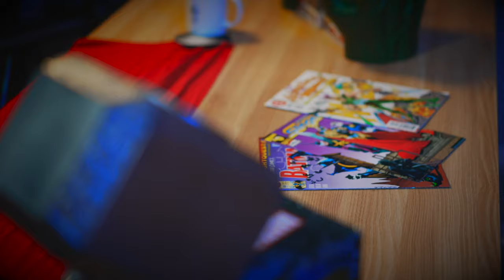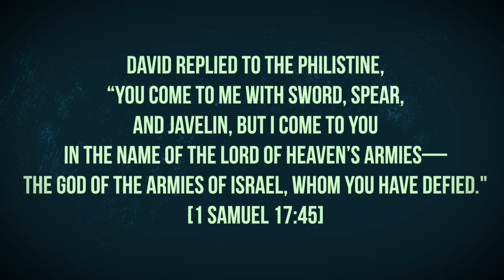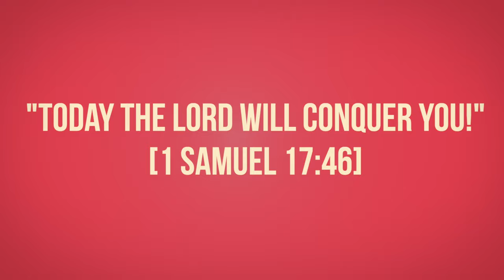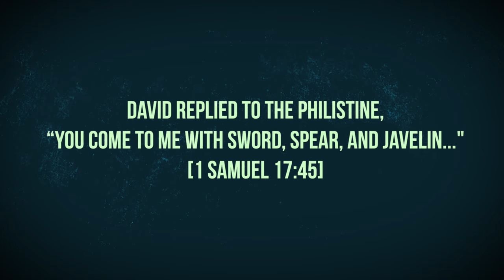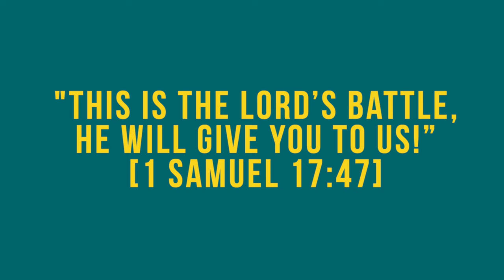[CHAPEL] Superheroes of the Bible: God's Powers [이민호 교장]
이민호 교장께서 'Superheroes of the Bible: God's Powers' (사무엘상 17:8-26)이라는 타이틀로 말씀을 전해주셨습니다.

Superheroes of the Bible 설교 시리즈 두번째 에피소드는 양치기 목자에서 이스라엘 왕이된 다윗의 믿음과 삶을 토대로 '하나님의 권능' (God's Powers)라는 주제로 하나님의 말씀을 전해주셨습니다.

성경의 위대한 인물들의 삶과 믿음 그리고 하나님과의 관계를 살펴보면서, 오늘을 살아가고 있는 우리들이 반드시 기억하고 실천해야 할 메시지를 함께 묵상하고자 합니다. 이번 'Superheroes of the Bible' 설교 시리즈는 앞으로 '3회' 나눠 말씀을 전해 주실 예정입니다.

Dr. Lee, Principal of JCS delivers the Word of God with the title 'Superheroes of the Bible: God's Powers' (1 Samuel 17:8-26).

The second episode of 'The Superheroes of the Bible' delivers the Word of God under the title of 'God's Powers' based on the faith and life of David, who became the king of Israel from a shepherd.

By examining the lives, faith, and relationships of the great people of the Bible, we want to meditate on the message in order to remember and practice in our lives. This 'Superheroes of the Bible' sermon series will be shared next '3 times' as sermon series.

MB01SI2E0AYAWCK